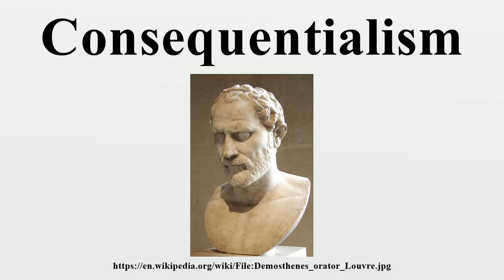Consequentialism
Consequentialism is the class of normative ethical theories holding that the consequences of one's conduct are the ultimate basis for any judgment about the rightness or wrongness of that conduct.Thus, from a consequentialist standpoint, a morally right act (or omission from acting) is one that will produce a good outcome, or consequence.

Image-Copyright-Info
Image-Copyright-Info